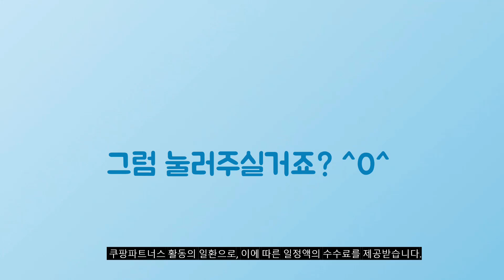2024년 가성비대박 한촌설렁탕 추천순위 TOP10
❤️❤️❤️ 한촌설렁탕 구매 가격 평점 리뷰 정리해 봤어요! ❤️❤️❤️

[00:06]
10위. 한촌 설렁탕집 설렁탕 500g 2개 [13,120원]

[00:11]
9위. 한촌 설렁탕 집설렁탕 8개 500g [42,000원]

[00:17]
8위. 한촌설렁탕 설렁탕집 설렁탕 500g 3개 [19,680원]

[00:22]
7위. Oprice 한촌설렁탕 정통설렁탕 500g 10개 [29,900원]

[00:28]
6위. 한촌 설렁탕집 설렁탕 500g 1개 [6,560원]

[00:33]
5위. 한촌 설렁탕집 설렁탕 2개 500g [13,120원]

[00:39]
4위. Oprice 한촌설렁탕 정통설렁탕 500g 5개 [16,900원]

[00:44]
3위. 한촌 설렁탕집 설렁탕 1개 500g [6,560원]

[00:50]
2위. 한촌 설렁탕집 설렁탕 4개 500g [21,000원]

[00:55]
1위. 한촌 한우 사골곰탕 500g 6개 [28,000원]